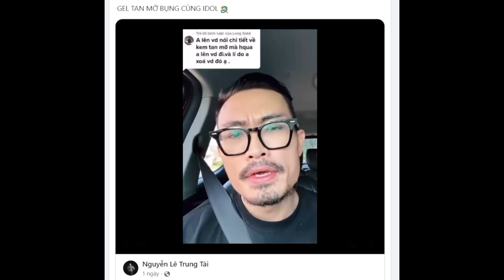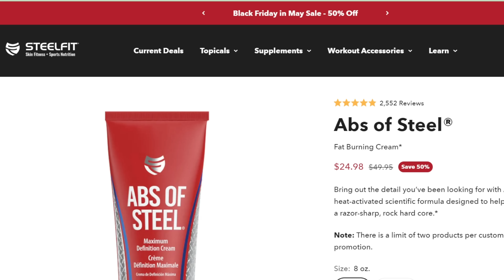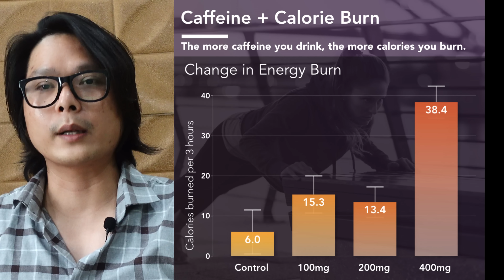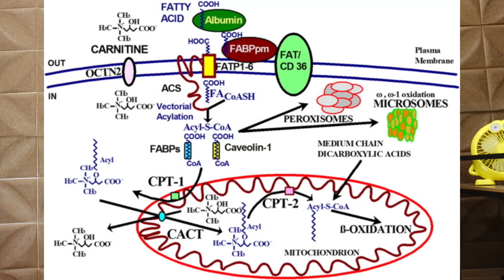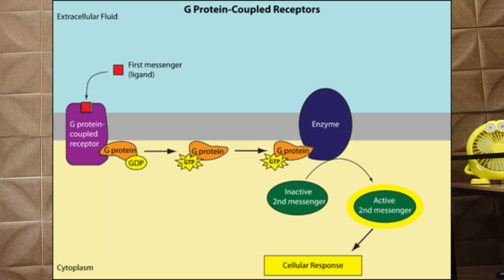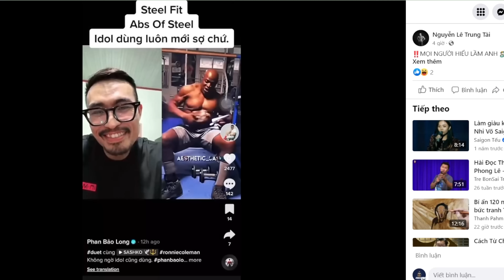Kem tan mỡ và sự khinh rẻ fan của PBL ? Phân tích chi tiết thành phần !